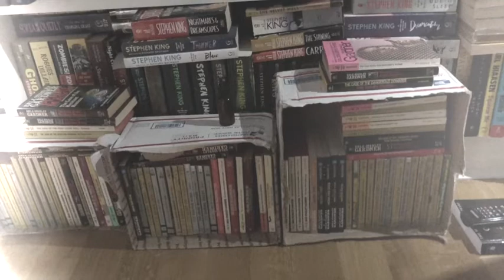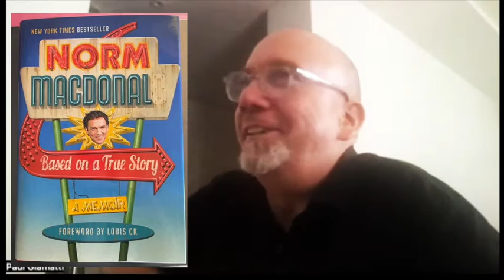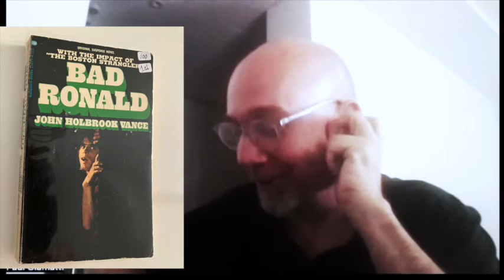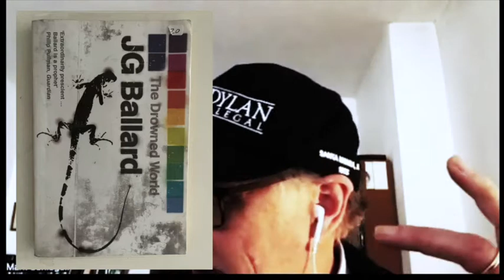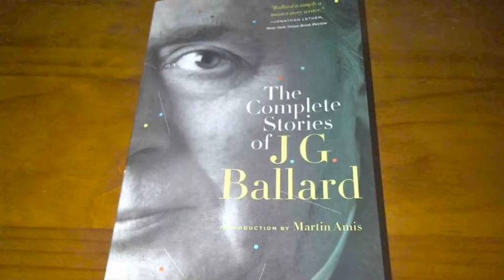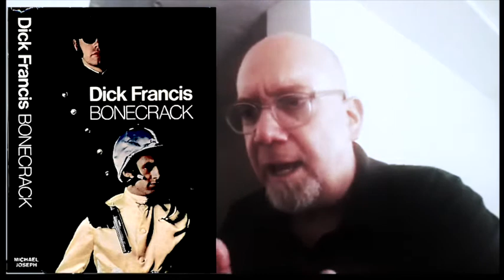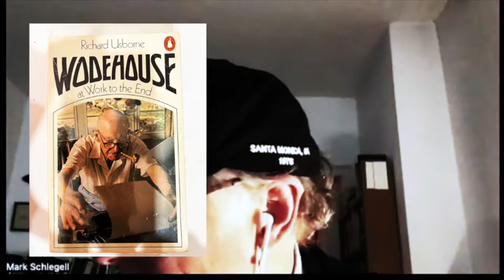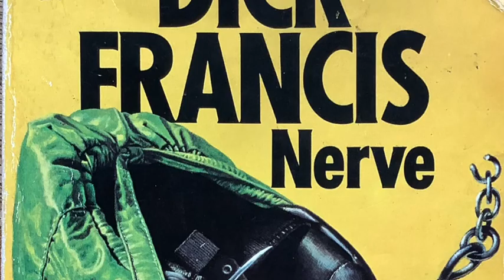BIBLIO-BRAINFOG (Beating Back the Blur). Bibliomania Season 2 Episode 3.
Paul and Mark return from respective bouts with Covid, slightly worse for wear and attempt to regain their points of view as readers.

Discussed: Arkady and Boris Strugatsky, Norm MacDonald, Dorothy Sayers, Dick Francis, J. G. Ballard, Piers Anthony, Anne McCaffery, Marquis de Sade and more ...

WARNING: CONTAINS STRONG ADULT LANGUAGE.

with new music composed by Stefan Mueller's Mild Sensation...